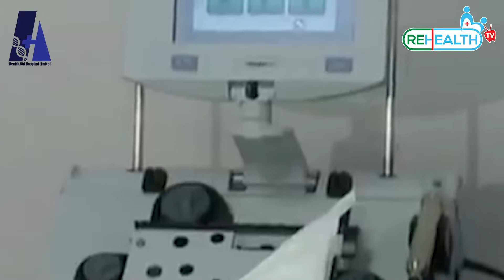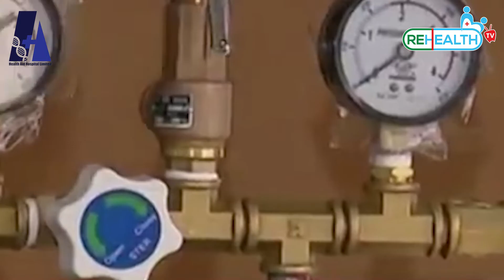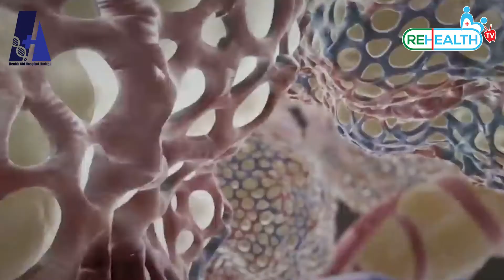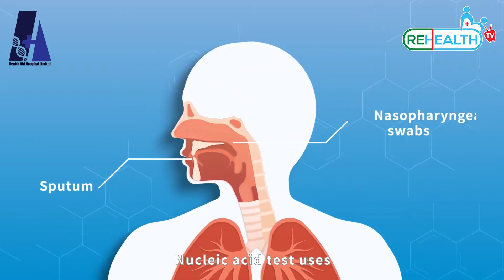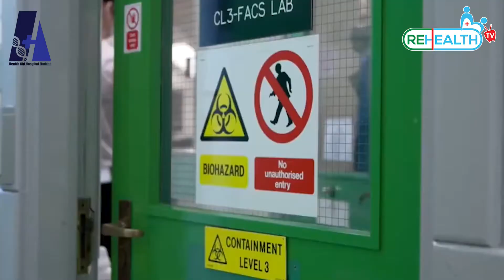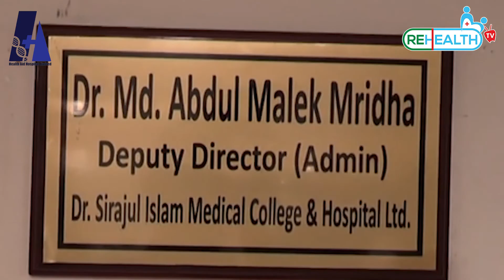Rehealth News | স্বাস্থ্য সংবাদ | Week-3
স্বাস্থ্য সম্পর্কিত সংবাদের জন্য Rehealth TV সাপ্তাহিক আয়োজন
Rehealth TV presents weekly news program